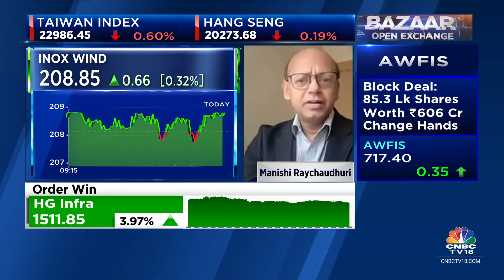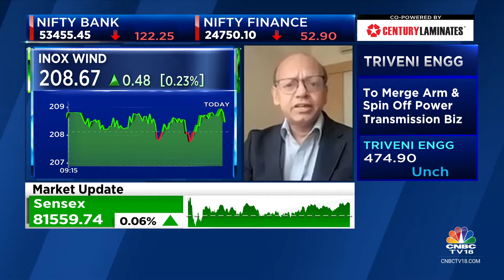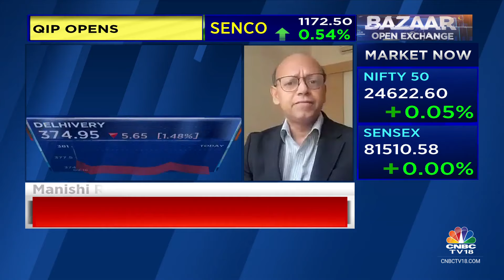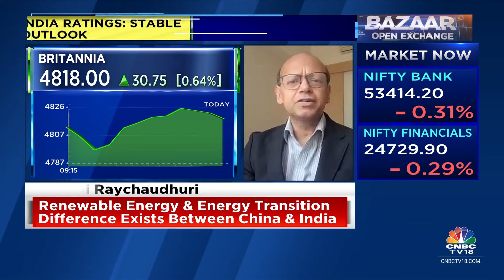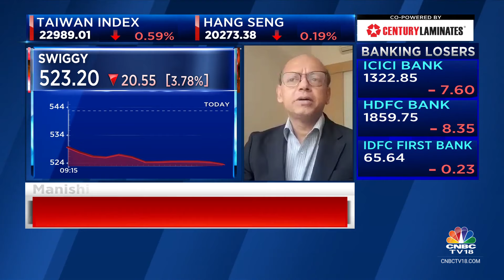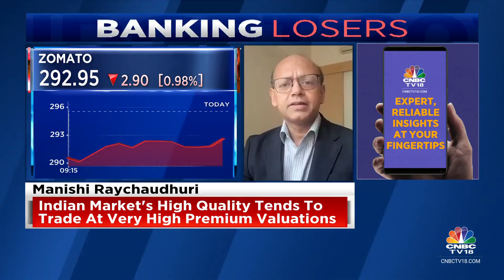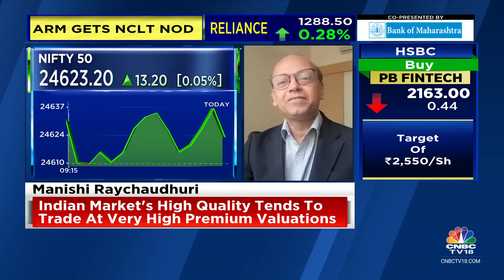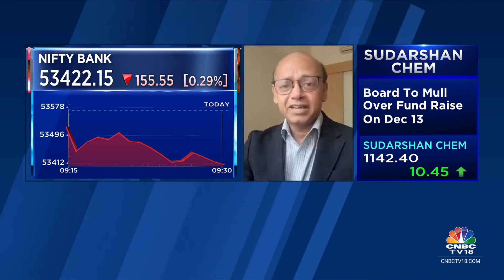Growth For Some Names In The Quick Commerce Space Can Be Massive: Emmer Capital Partners | CNBC TV18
‘Indian energy producers are benefitting from input cost reduction,’ says Manishi Raychaudhuri of Emmer Capital Partners. Tells Prashant Nair, Surabhi Upadhyay & Nigel D'Souza that earnings growth for some names in the quick commerce space can be massive

n18oc_business